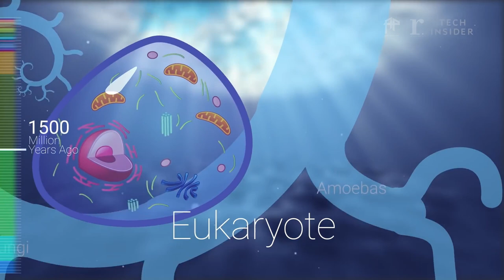Evolution of Humans from Early Life (Timeline) | Animated Video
Humans evolved from early life forms that originated on Earth about 3.5 billion years ago. The earliest life forms were single-celled organisms that could reproduce and use energy. Over time, these organisms became more complex and diverse, forming different branches of the tree of life. One of these branches led to the evolution of animals, which are multicellular organisms that can move and sense their environment.

Credits:
Music Composed & Produced by Ravi Shankar Vishwakarma
Animation by Insider Tech

Special Thanks to Dr. Briana Pobiner, Research Scientist and Museum Educator of the Human Origins Program, Department of Anthropology at the Smithsonian Institute.

The footage, VFX, Video Samples & Data Sources from a large library of content from many sources, including NASA, Space.com, Smithsonian, Scientific American, Virtual Field Trips, Big History Project, Open Edu, Wikipedia, The European Space Agency, Kosmo, National Geographic, BBC Earth, Science Channel, Destiny, Insider Tech, History Channel, Discovery, Unveiled, Beyond Science, Ridddle, The Secret of the Universe, Netflix, and more.

@Ravi Shankar Vishwakarma

For our DJ, Music Production & Sound Designing Courses & Recording Services